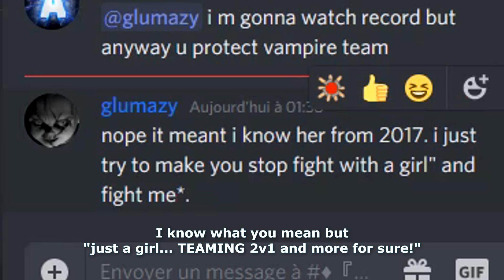Diep.io | Maze Adventure #75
Record : March 03 2020
(1080p 60fps)

Music 🎵

1.

2.

3.